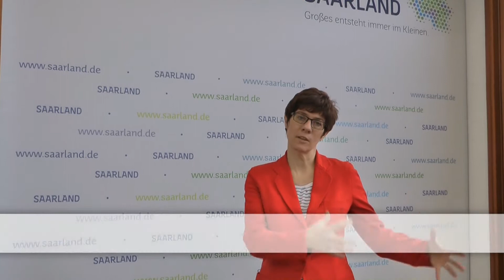Betriebsratswahl 2018- Ein Wahlaufruf der Ministerpräsidentin des Saarlandes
etriebsratswahlen 2018: Vom 1.März bis zum 31. Mai 2018 finden die regulären Betriebsratswahlen in Deutschland statt. Dein Hotel, deine Bäckerei, dein Restaurant, deine Metzgerei, dein Betrieb hat noch keinen Betriebsrat? Unsere Ministerpräsidentin des Saarlandes, Annegret Kramp-Karrenbauer, ruft auf, an den Betriebsratswahlen teilzunehmen. Demokratie darf nicht am Werkstor enden! Wir beraten Dich vertraulich!